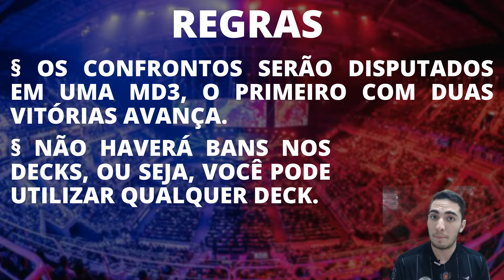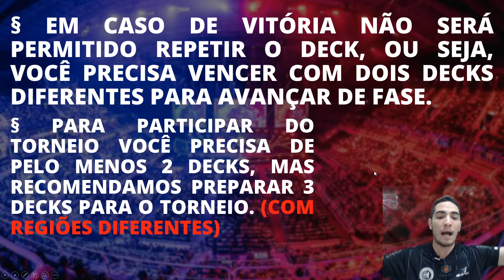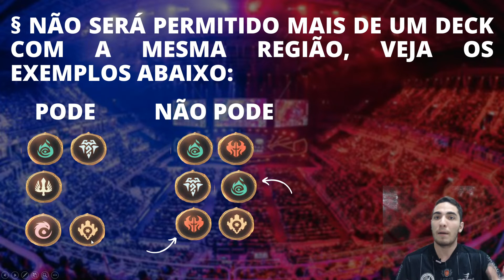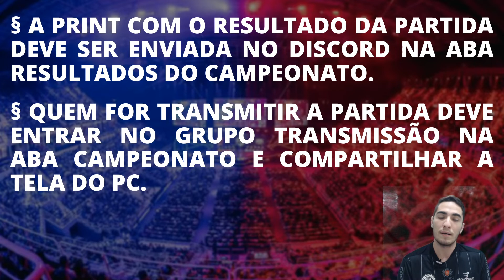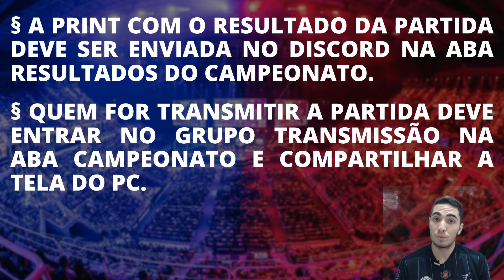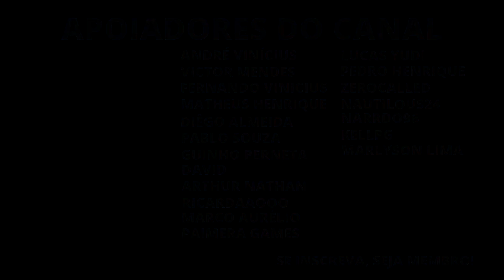PRIMEIRO CAMPEONATO DE RUNETERRA DO CANAL - 05/07/2020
Fala galera, venho anunciar a vocês que em breve teremos o nosso primeiro campeonato do canal, este será exclusivo para membros, em breve quem sabe com o lançamento do modo espectador poderemos fazer campeonatos maiores e para todos. Conto com a presença de vocês no domingo, vai ser muito da hora. Qualquer dúvida deixa aí nos comentários, até a próxima, TMJ.